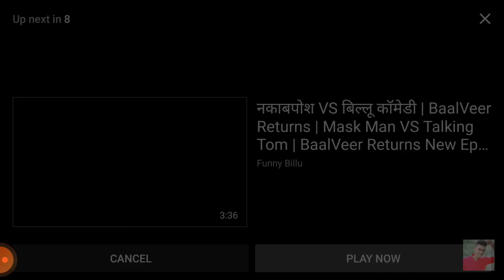Chhota wali vs Billu